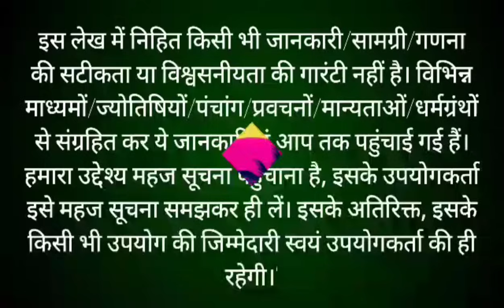भादो मास कथा - अध्याय 25 || Bhado Maas Ki Katha Day 25 || Bhadrapada mahatmya adhyay 25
भादो मास कथा - अध्याय 25 || bhado Maas Ki Katha Day 25 || bhado Maas ki katha भादो मास सावन अधिक मास की पूर्णिमा से आरंभ हो जाता है। हिंदू कैलेंडर के अनुसार 12 महीनों में भादो मास सबसे अधिक महत्वपूर्ण मास है। यह मास विष्णु कृष्ण को अत्यंत प्रिय है। इस मास में भगवान श्री कृष्णा जी की पूजा करने से कृष्ण भगवान प्रसन्न हो जाते हैं। भादो मास में पूजा के कुछ नियम हैं, यदि इनमें से एक भी नियम का पालन पूरी श्रद्धा से किया जाए, तो अनंत फलों की प्राप्ति होती है। आइए जानते हैं भादो मास की कथा bhado month begins on the full moon of sawan adhik month. Bhado month is the most important month in 12 months according to Hindu calendar. This month is very dear to Lord krishan. In this month, Lord krishna is pleased by worshiping Lord Shri Hari Vishniu. There are some rules of worship in bhado month, if any one of these rules are followed with full devotion, then eternal fruits are attained. Let's know the rules of bhado month through this video bhado Maas ke Niyam. This video also shows bhado maas ki katha.